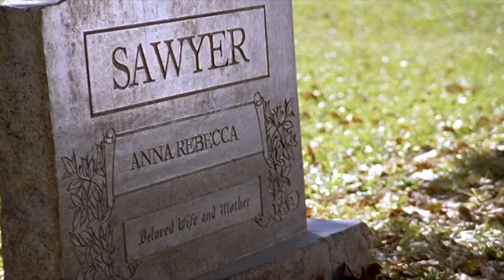One Tree Hill - Staffel 3 Trailer Deutsch (German) [HD/1080p60]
Das letzte Schuljahr. Erwachsen werden, vergessen, vergeben, träumen, die Liebe neu entdecken. Alle gehen aufeinander zu - außer Dan: Wütend sucht er jenen Brandstifter, der ihn fast umgebracht hätte. Tree Hill wird von bedeutenden Ereignissen erschüttert - guten, schlechten und katastrophalen. Die guten: Haley will ihre Ehe retten, Peyton arrangiert sich mit ihrer leiblichen Mutter, Brooke kreiert eine heiße Modekollektion und Keith kehrt zurück. Die schlechten: Dan, der übelste Bewohner von Tree Hill, bekommt Konkurrenz - einen intriganten Rotschopf namens Rachel, die Neue an der Schule. Die katastrophalen: Das Schulleben wird von einer Tragödie überschattet - plötzlich ist es völlig unwichtig, wer das Cheerleader-Turnier der Basketball-Meisterschaft gewinnt, denn es geht nur noch darum, wer das Unglück überlebt. Und wer nicht.